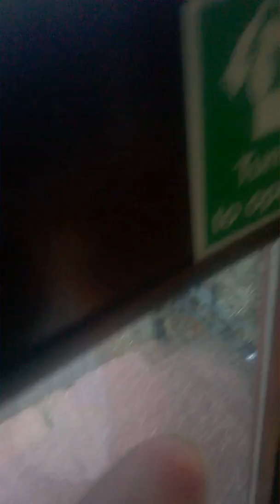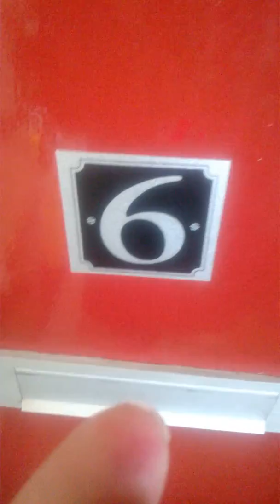lansdowne court workmen outside WP 20180925 002